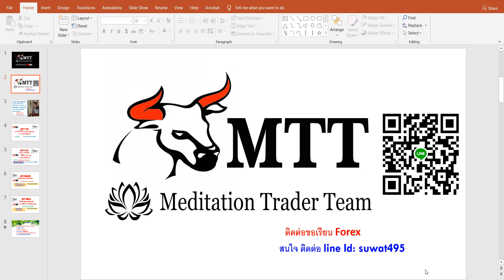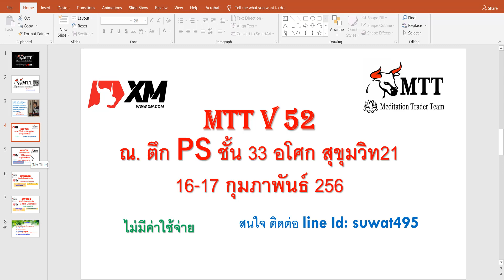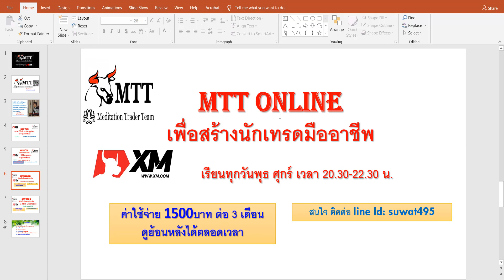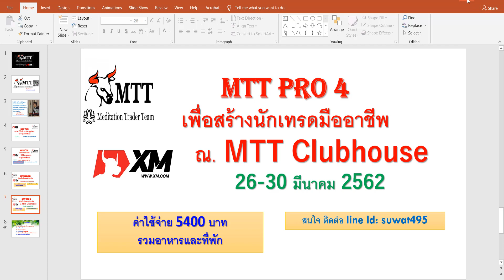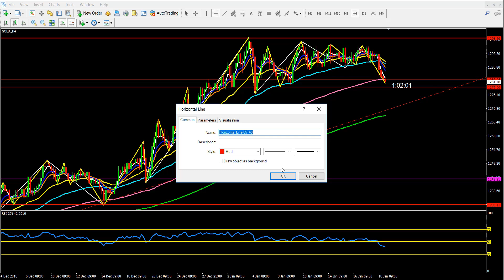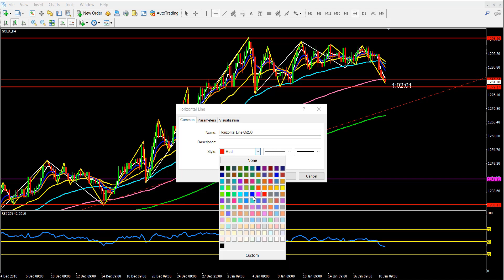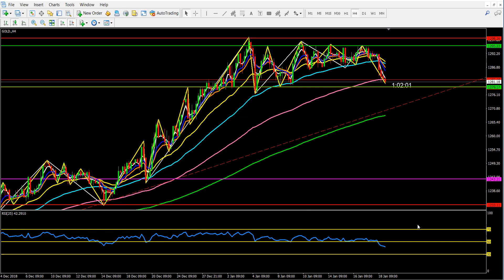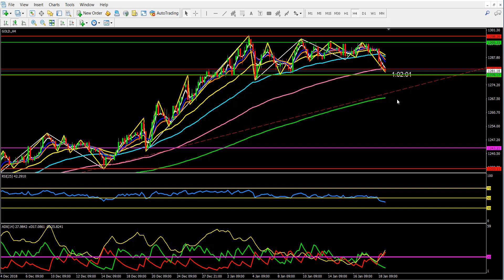#132 เทรดทองคำให้ได้กำไร ไม่ล้างพอร์ต โดยอ.สุวัฒน์ รักธรรม 25620119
สมัครเข้ากลุ่ม MTT เทรด Forex ไม่ล้างพอร์ต กำไรมากที่สุด อ.สุวัฒน์ รักธรรม